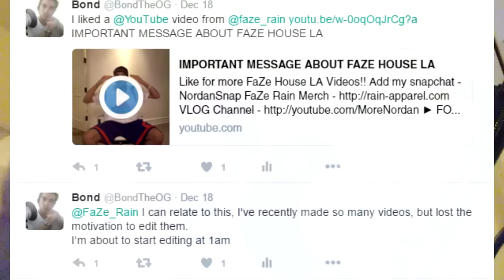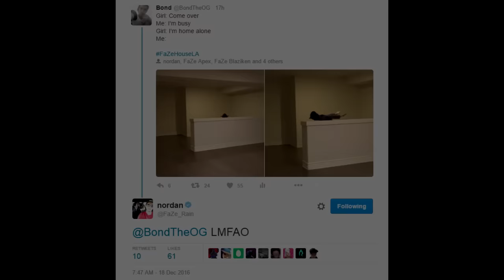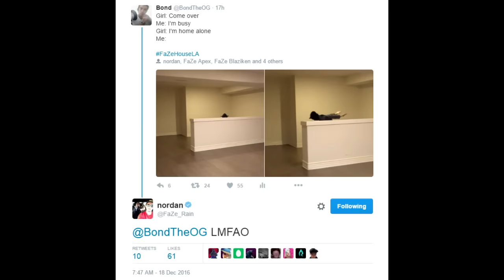Thank You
The video I talk about in this video and how I can relate to it, and has motivated/encouraged me to keep grinding